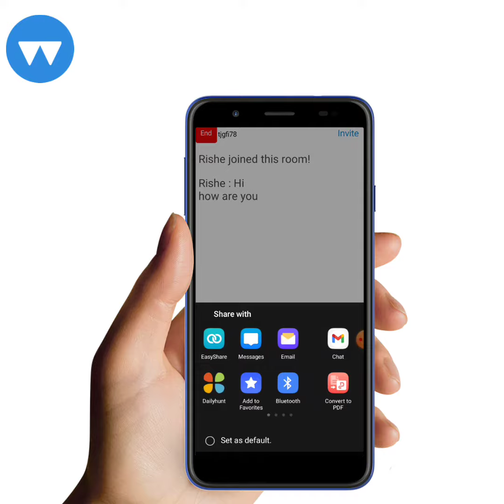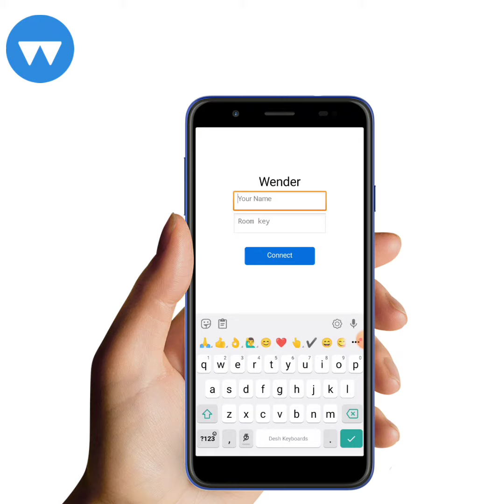How to use wender chat app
This video is about the wender chat app